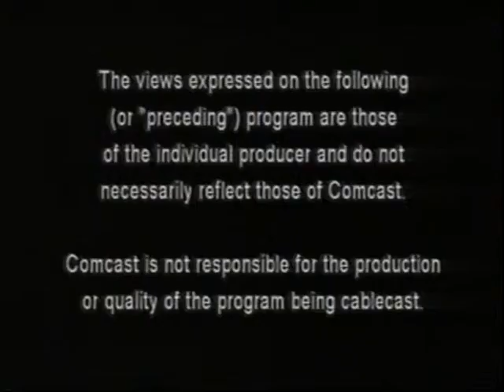Progressive Soup. 2015-6-15. Intuitive Massage Therapy. Part 2.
Intuitive Massage Therapist Lorraine Jolly joins Progressive Soup host Emily Volpintesta to discuss her specialized practice and how she determines the needs of a client by touch.   Part 2.